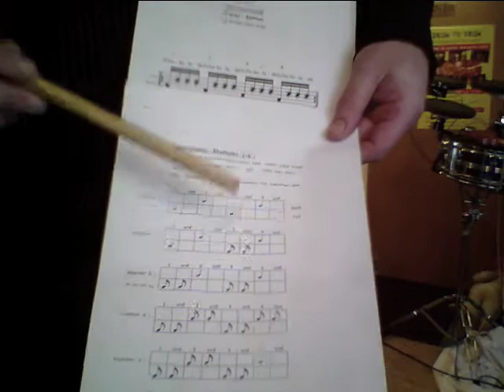Zusammenspiel Nr.01 mit Cajon-und Basstrommel-Rhythmus Nr.01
Arbeits- und- Übungs- Hilfe für Zusammenspiel Cajon und Basstrommel mit ganz einfachen Anfänger- Grundrhythmen ( siehe auch die vorbereitenden Videos hierzu )
Besonders geeignet für Kinder zum Lernen und Mitüben, und für die Arbeit mit Kindern z.B. auch in Grundschule u.a.